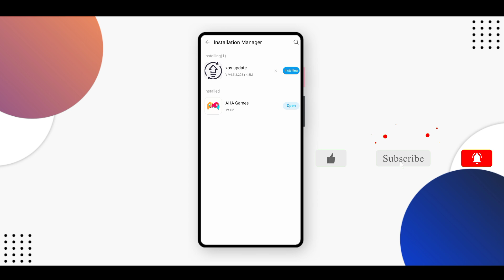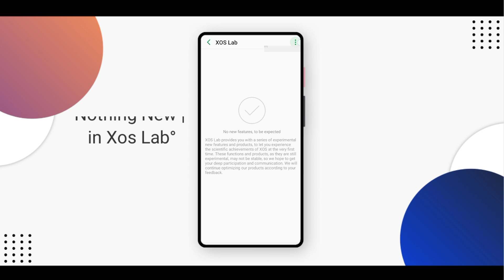Infinix Xos update | Infinix Xos lab and App update for all Infinix mobiles